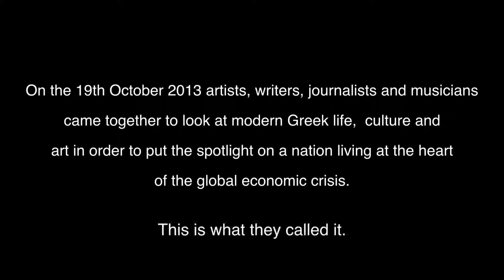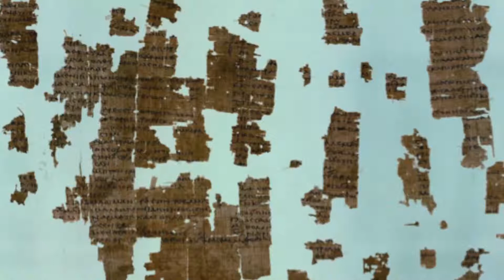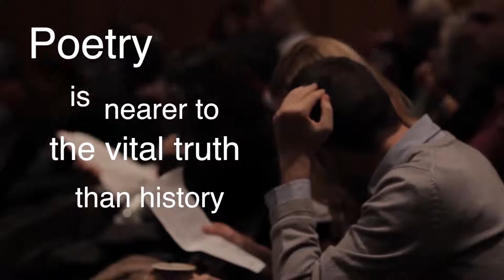Greece is the Word! 18 October 2013, Southbank Centre. Part 1